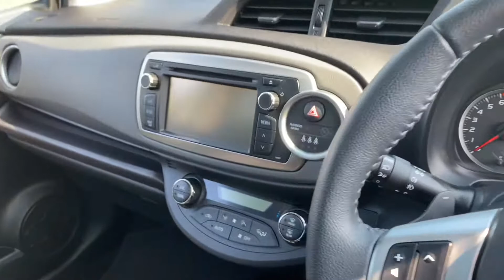22 July 2021